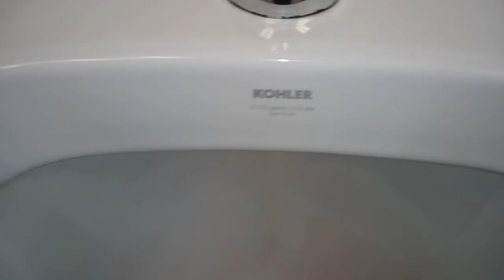53: Kohler Fixtures - Save-A-Lot Men's Restroom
[Description]
Fixtures:
1 2014 Kohler Bardon Urinal
1 2014 Kohler Highline FV Toilet